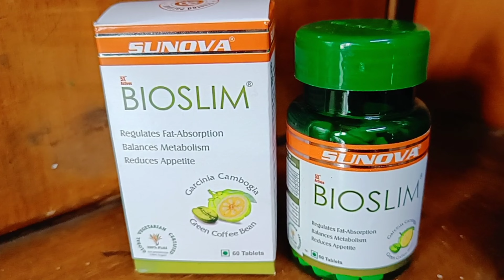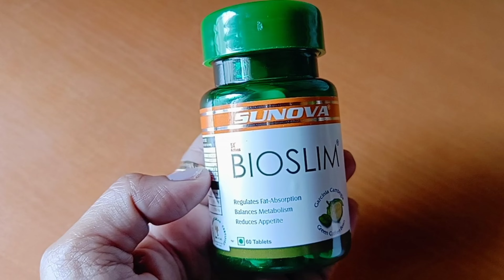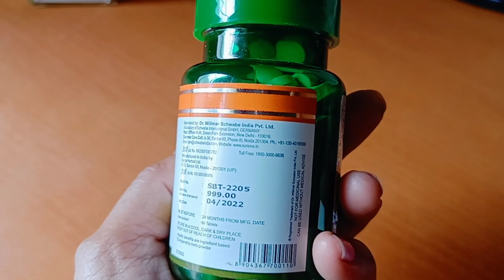इस एक चीज़ से पेट,कमर जांघ कूल्हे की चर्बी पिघला पतली कर देगा/No Diet No Excercise/LoseWeight Easily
To buy Sunova Bioslim tap on this link -